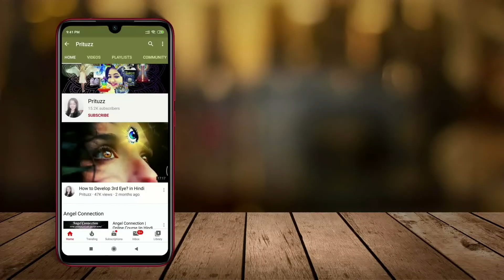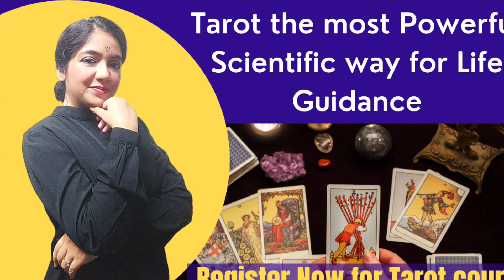Power of Silence in Hindi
Do you have the habit of talking a lot? People who talk a lot have the tendency to leak out important secrets, or just talk rubbish that might actually ruin your image.